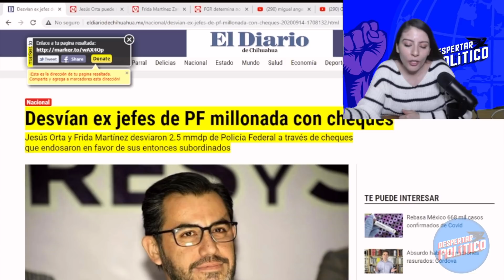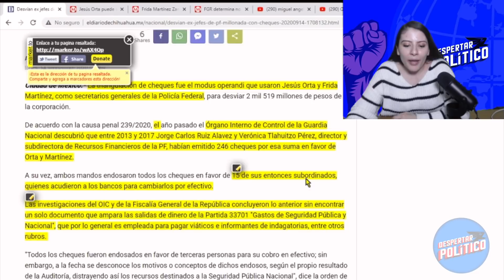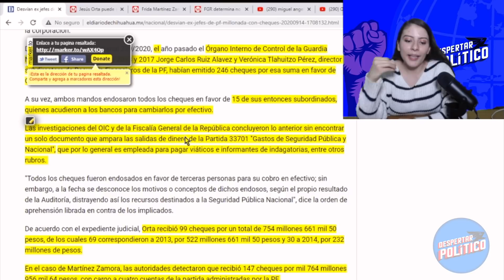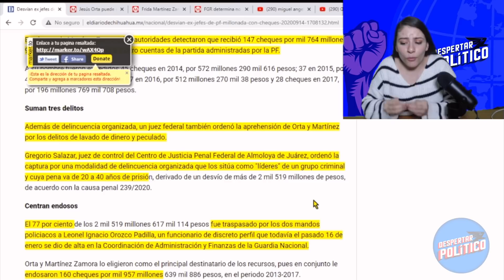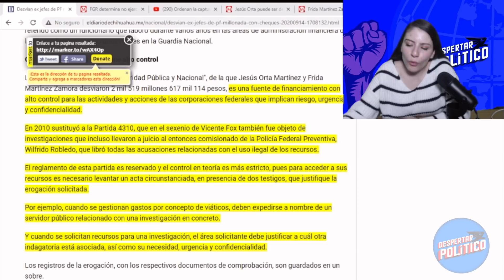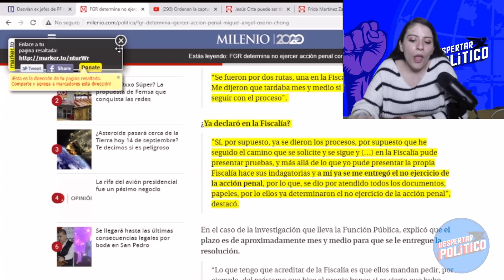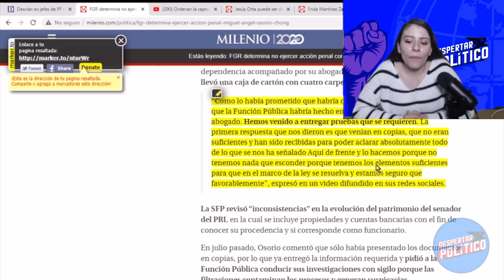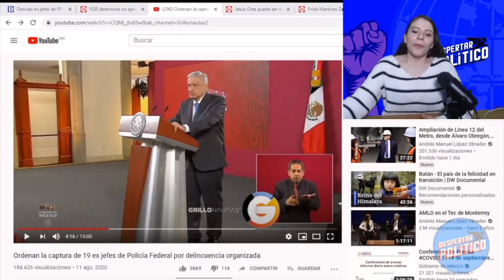¡De Último Momento!Gertz Manero Da Revés A La 4T;Hace Pacto Con Osorio Chong; Desaparecen Millones